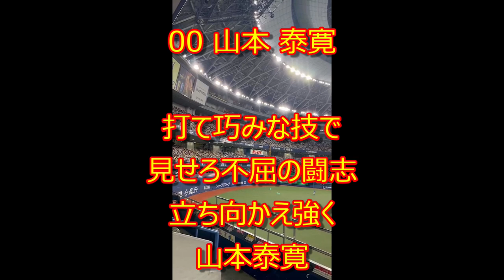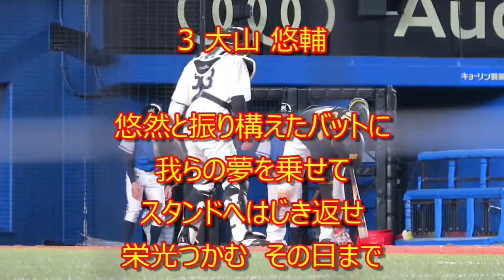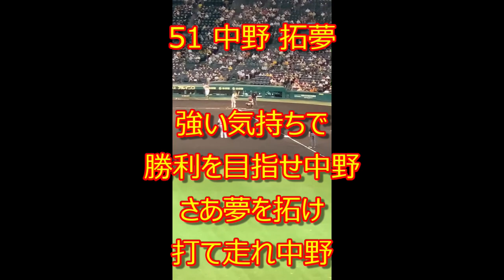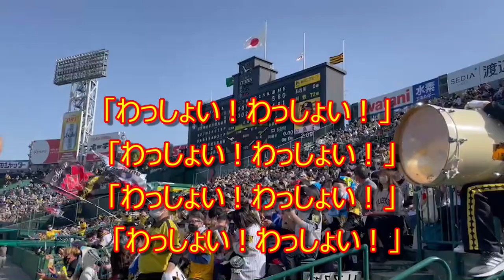阪神 2023全選手応援歌･チャンスマーチ全曲メドレー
阪神タイガース 2023全選手応援歌･チャンスマーチ 全曲メドレーの歌詞
0:00 回の始まり
0:37
00 山本 泰寛
打て巧みな技で　見せろ不屈の闘志
立ち向かえ強く　山本泰寛

0:52
0 木浪 聖也
熱き心　乗せたスイング
行（ゆ）くぞ　木浪
勝利目指せ

1:04
2 梅野 隆太郎
気迫のスイング 燃えろよ梅野
どでかいアーチ 勝利への一撃

1:16
3 大山 悠輔
悠然と振り構えたバットに
我らの夢を乗せて
スタンドへはじき返せ
栄光つかむ　その日まで

1:29
5 近本 光司
切り拓け　勝利への道
打て　グラウンド駆けろ
燃えろ　近本

1:43
7 シェルドン・ノイジー
ラララ　レッツゴー　シェルドン
Go to ビクトリー　シェルドン　ノイジー
豪打炸裂　飛ばせシェルドン
勝利導け　Go to ビクトリー
「シェルドン　シェルドン」

2:12
8 佐藤 輝明
突き進め　さあ行（ゆ）こう
勝利に向かって
振り抜け　輝け
打て　輝明

2:26
9 髙山 俊
行くぞ白球乗せて　切り拓け
魅（み）せろ髙山
熱き　猛虎魂

2:39
12 坂本 誠志郎
狙いを定め　強気で攻めろ
お前の時代を築け
さぁぶちかませ

2:51
26 北條 史也
この道の先には
虎の希望がある
今こそ進めよ
燃えろ北條

3:04
33 糸原 健斗
誰にも劣らぬ
ハートの強い男
我武者羅に走り抜け
果敢な戦士

凛々しく　泥臭く
斬り込め全力で
気力込めて　今ここで
燃えさかれ

3:32
51 中野 拓夢
強い気持ちで
勝利を目指せ中野
さあ夢を拓け
打て走れ中野

3:46
53 島田 海吏
さあ行(ゆ)け快足で
チャンスをつかめ
島田海吏　そのスピードで
勝利へ駆けろ

4:00
55 ヨハン・ミエセス
(メロディに合わせて)
ラーラーラー
打球は一直線
スタンド突き刺さる
ホームラン　ミエセス
ララララーラーラー
バモス！　ヨハン！　ミエセス！

4:30
94 原口 文仁
ここに立つ為に
鍛え抜いた日々よ
原口のすべて
魅せろ　奮わせろ

4:43
捕手汎用
虎の扇の要　炎を巻き上げ
燃える一撃を　叩き込め

4:56
外国人選手二番
強く高くボール飛ばせ
レッツゴー■■■
さあ行（ゆ）くぞ勝利へ
進め進め進め

5:09
投手汎用
かっとばせ 遥人×4

5:22
ヒッティングマーチ 汎用
かっとばせ ■■ ×3
名前～ 名前！

5:34 チャンス襲来

6:19 チャンスマーチ 行くぞチャンス

6:44 チャンスわっしょい

7:05 我らの阪神

7:30 T-WAVE

8:10 蛍の光 窓の雪
書よむ月日 重ねつつ
いつしか年も すぎの戸を
明けてぞ けさは 別れゆく

9:08 あと一球

9:24 六甲おろし1番、2番、3番

動画をくださった方々、どうもありがとうございました。

鳥谷が高山俊の打撃を見てアドバイス｡高山もうなずく 2023-2-1 沖縄キャンプ

鳥谷があいさつまみれになる！ミエセスが鳥谷先輩に深々とおじぎして礼儀正しい！2023-2-1 沖縄キャンプ

鳥谷､能見､岩田､亀山さん･阪神往年の名選手が春季キャンプに集合！2023-2-1 沖縄キャンプ